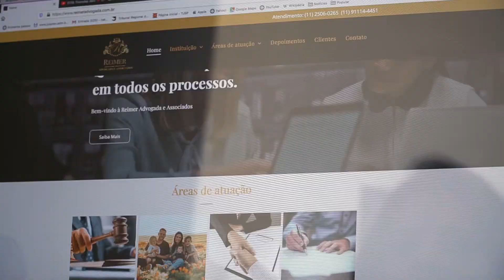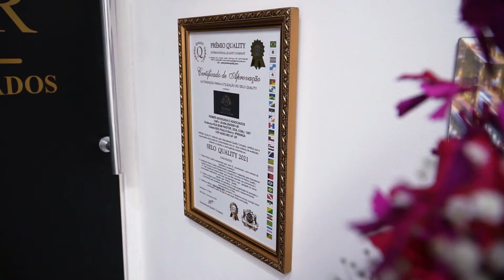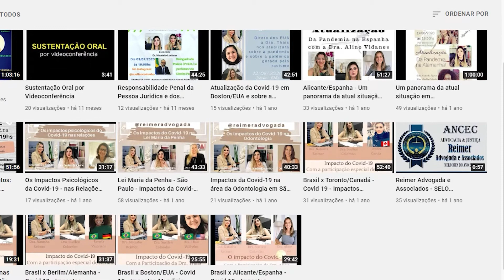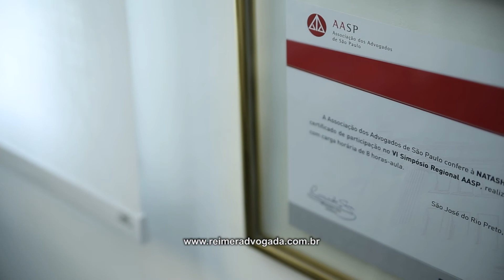Reimer Advogada, São Paulo, Empresários de Sucesso TV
Reimer Advogada e Associados é um escritório moderno, com representação no exterior e que reúne experiência dos profissionais atuantes há mais de 10 anos no mercado.